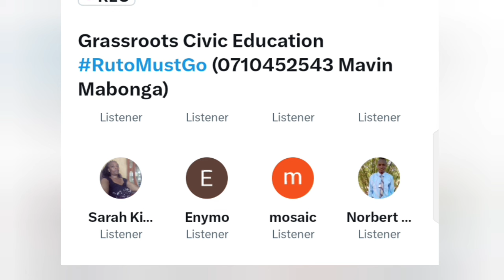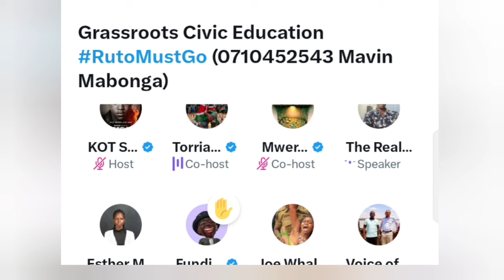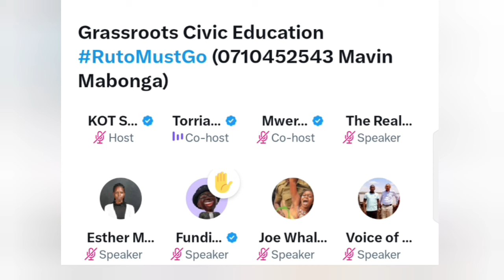Morara Kebaso bombshell from Rift valley 🔥🔥🔥😭😭 aibuuuuuuuuu Rift valley still say Mtu wetu😭😭